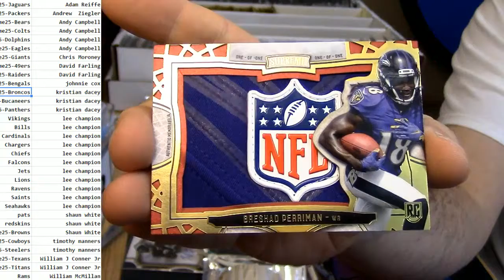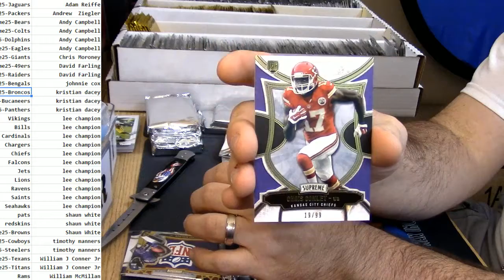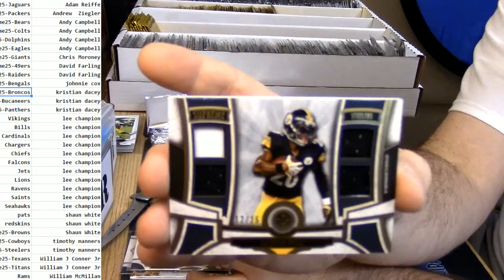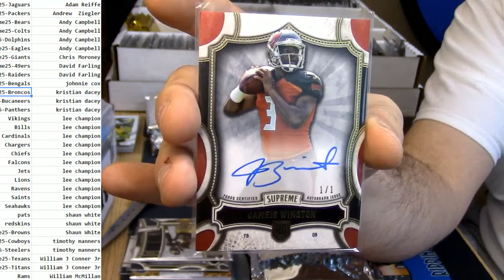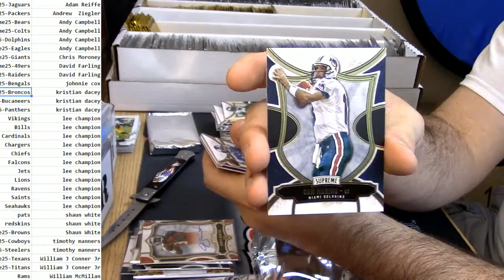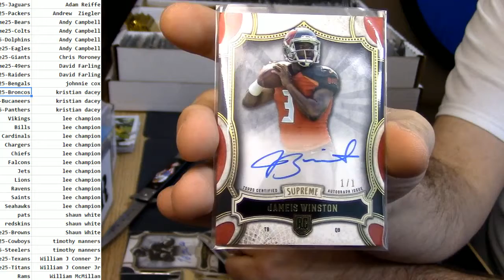2016 Supreme Football #25